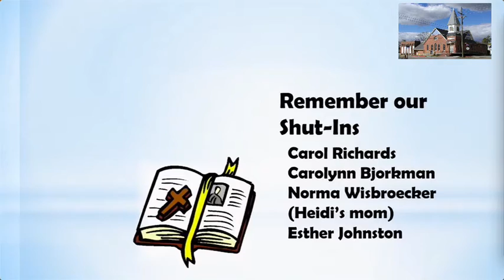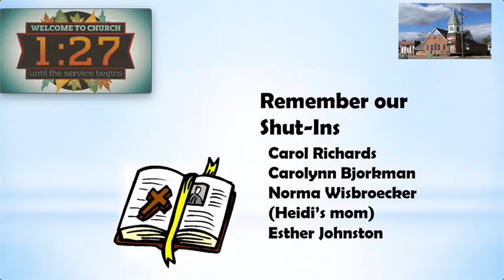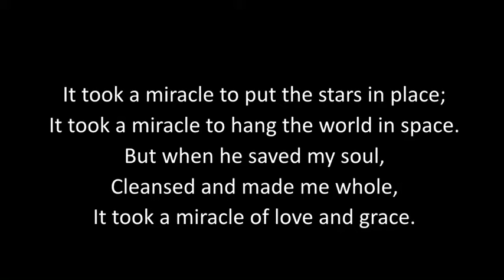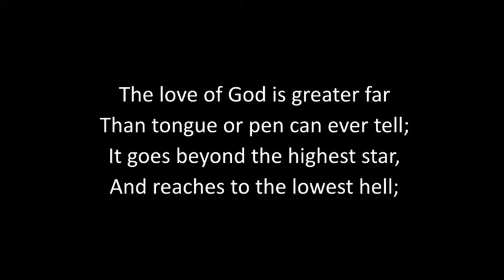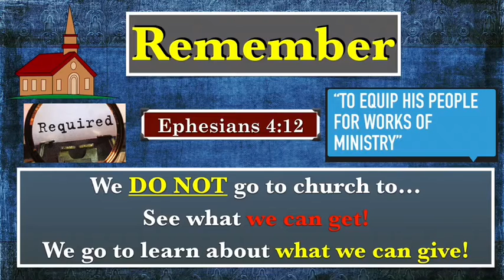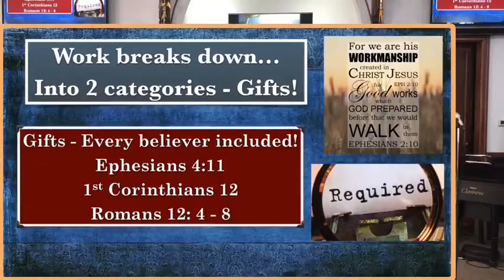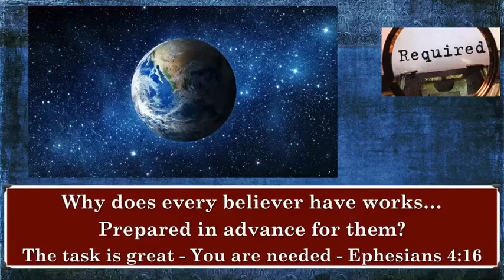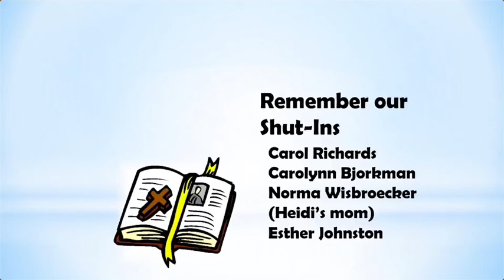Luke Part 86, AM Service Sept 20, 2020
12:10 Worship hymns and
34:50 message
from Pastor Lance Rubringer at Salem Bible Church, Salem, Michigan.

Journey To Your Spiritual Gift - A Study of Spiritual Gifts in the New Testament by Tommy C. Higle
(FYI: we have an Amazon smile referral